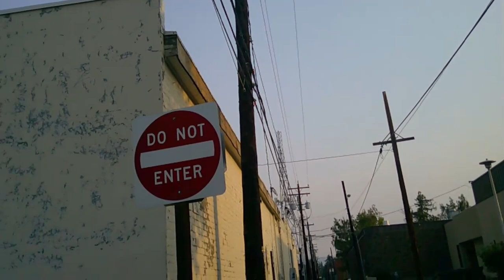Kit's Crows 08-02-24 (morning walk- special guests "Mel the Cat" and "Hagrid & Remington the Dogs")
It was such a nice morning and we got to see so many friendly critters today! Lots of crows showed up, the usual dogs, and plenty of kitties!
I have to work this afternoon unfortunately, but I'm glad I got out while it was good. All of the neighborhood animals had the same idea because it was the perfect morning.